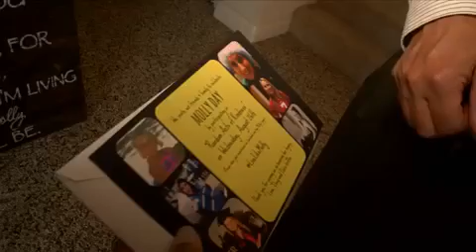Random Acts of Kindness Day to Honor Woman Killed by Suspect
Six months after the death of Molly Griffin, a young nurse killed by a suspected drunk driver, her family wants her to be remembered with random acts of kindness.